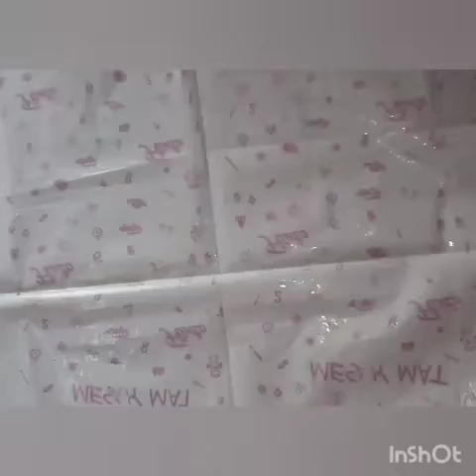200 subscribers special !!!! BEYBLADE STADIUM AT HOME....